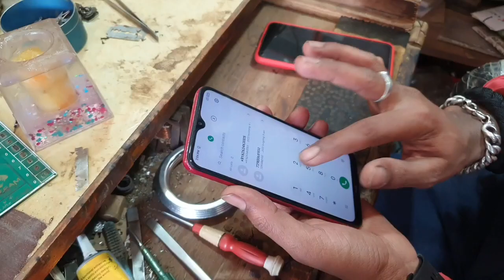Mobile Hacking Problems Solutions | Mobile Bug problem Solved | Simply Method Mobile Bug Problem